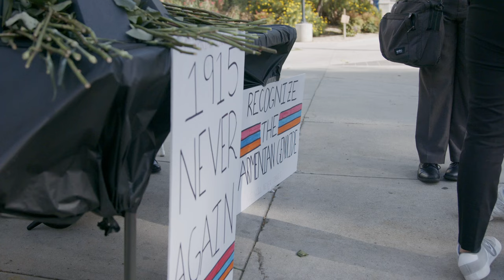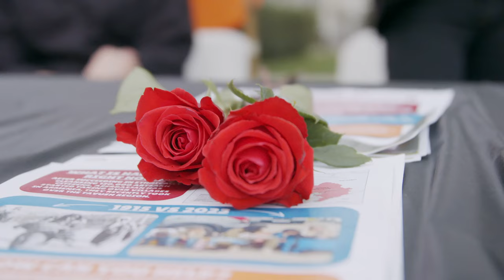College of the Canyons students recognize Armenian Genocide Remembrance Day.